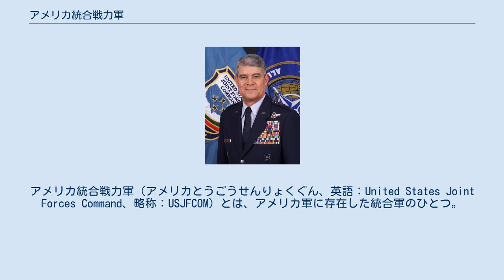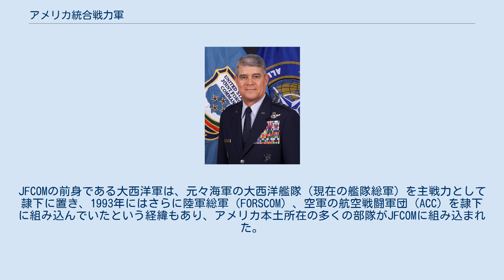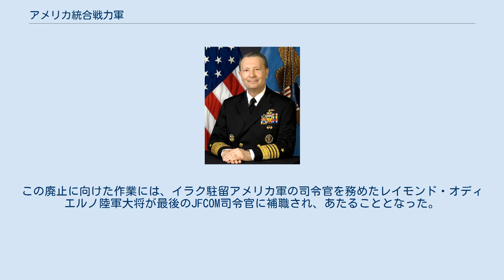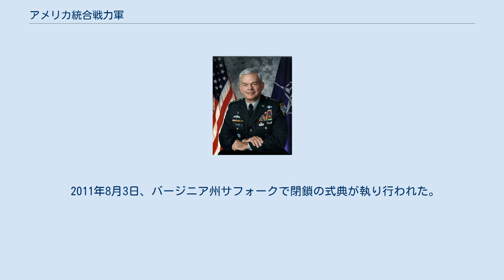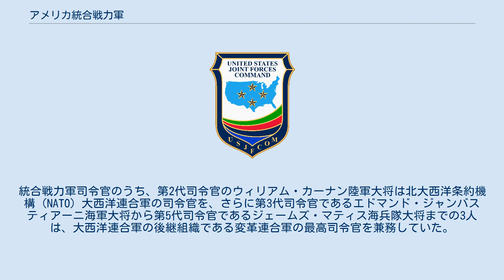アメリカ統合戦力軍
アメリカ統合戦力軍（アメリカとうごうせんりょくぐん、英語：United States Joint Forces Command、略称：USJFCOM）とは、アメリカ軍に存在した統合軍のひとつ。
特定の担当地域を持たない機能別の統合軍の1つであり、司令部はバージニア州ノーフォークに置かれていた。
2011年に経費削減のため、廃止された。
 JFCOMは、予備役の訓練と即応兵力の確保、各種の装備や戦術の試験・評価を主任務としており、最精鋭の緊急展開部隊と第二線級の予備役部隊を隷下に置いていた。
 JFCOMは、訓練・教育を通じてアメリカ軍の改革を主導させることや、各部隊の練度向上に貢献させることを目的として、1999年に大西洋軍（USLANTCOM）を改編する形で設置された。
大西洋地域の防衛を担当する地域別統合軍の性格を持っていた大西洋軍とは異なり、JFCOMには特定の担当地域は与えられず、アメリカ軍の「変革の研究室（transformation laboratory）」という位置付けのもと、陸・海・空・海兵の四軍の共同戦術やその指揮方法、装備の試験・実用化・訓練などを通じて、四軍の相互運用性・統合運用能力の向上による戦力の強化を目指していた。
 また、改革を研究・主導するという役割に加え、部隊兵力の提供者（フォース・プロバイダー）の面も持ち合わせている。
JFCOMの前身である大西洋軍は、元々海軍の大西洋艦隊（現在の艦隊総軍）を主戦力として隷下に置き、1993年にはさらに陸軍総軍（FORSCOM）、空軍の航空戦闘軍団（ACC）を隷下に組み込んでいたという経緯もあり、アメリカ本土所在の多くの部隊がJFCOMに組み込まれた。
これらの部隊についてはJFCOMの隷下で訓練が施され、必要に応じて地域別統合軍に提供されるというスタイルがとられている。
 JFCOMの司令部は、バージニア州ノーフォークに置かれており、最盛時には軍人・軍属2800人、民間業者3000人の計5800人の職員が勤務していた。
また、年間予算は約2億5000万ドル（約210億円）とされる。
 JFCOMは、2010年8月にロバート・ゲーツ国防長官（当時）より、国防関連歳出を今後5年間で1000億ドル（約8.6兆円）削減する計画の第一段階として廃止することが発表された。
この廃止に向けた作業には、イラク駐留アメリカ軍の司令官を務めたレイモンド・オディエルノ陸軍大将が最後のJFCOM司令官に補職され、あたることとなった。
オディエルノ大将はAFPSの取材に対して、JFCOMが担当してきた77の主要任務のうち24が廃止されることとなり、JFCOMの廃止と業務移管によって年間4億ドルのコスト削減が見込まれると述べている。
廃止される任務以外の任務については、統合参謀本部や他部隊などへ順次移管された。
 2011年8月3日、バージニア州サフォークで閉鎖の式典が執り行われた。
 統合戦力軍司令官のポストは、前身である大西洋軍の司令官ポストからの横滑りという形で設置され、他の統合軍と同様に司令官には代々大将（4つ星）が補職されていた。
統合戦力軍司令官のうち、第2代司令官のウィリアム・カーナン陸軍大将は北大西洋条約機構（NATO）大西洋連合軍の司令官を、さらに第3代司令官であるエドマンド・ジャンバスティアーニ海軍大将から第5代司令官であるジェームズ・マティス海兵隊大将までの3人は、大西洋連合軍の後継組織である変革連合軍の最高司令官を兼務していた。